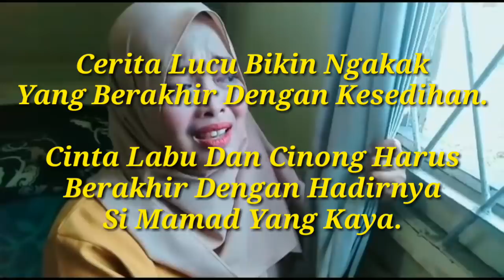Eps 5 - BERAKHIRNYA CINTA 💕 CINONG & LABU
Video Ngakak Labu & Cinong Episode 5 : Kisah Cinta Dan Pertunangan Labu dan Cinong harus terganggu dengan kehadiran si Mamad yg Kaya dan Berhasil Memikat hati wak mat Pekak. Kesedihan yang mendalam pun harus dirasakan oleh labu dan cinong.
Dalam kesedihan nya mereka lantunkan kedalam sebuah lagu Harus kah berakhir.

Bagaimanakah nasib Cinta dan hubungan Cinong dan Labu...???

Selamat menikmati..